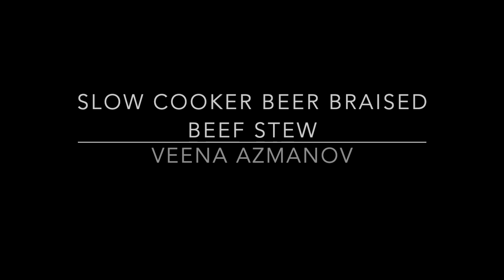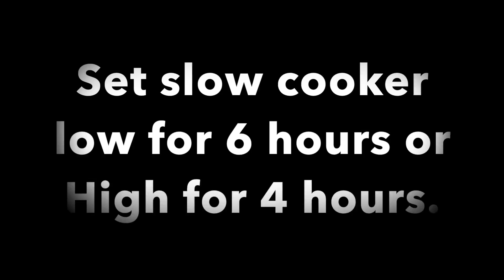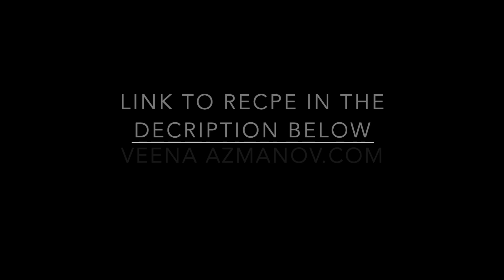Slow Cooker Beer Braised Beef Stew | Slow cooked Beef Stew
Crockpot Beer Braised Beef Stew - Video Recipe
Juicy pieces of beef cooked to fork tender in a slow cooker until it just melts in your mouth. Stewed in a beer based gravy alongside seasonal root vegetables this slow-cooked beer braised beef stew is one you can make any time of the year. Having made this many times in various methods I have given you the options to cook this on the stovetop, slow cooker, Instant pot or pressure cooker.